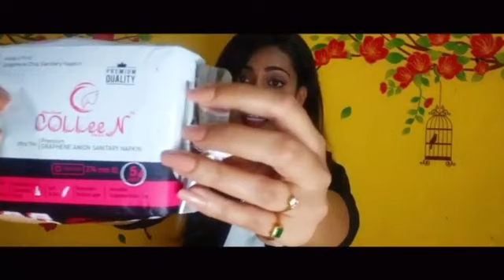Plastic free period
😍😍Wish you a happy new year and very healthy Plastic free period to all 😍😍😍in